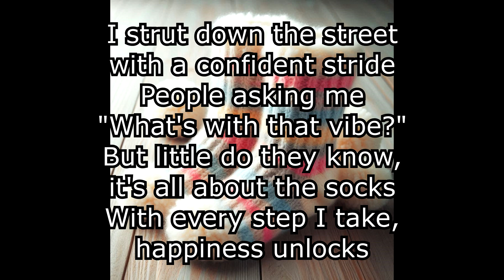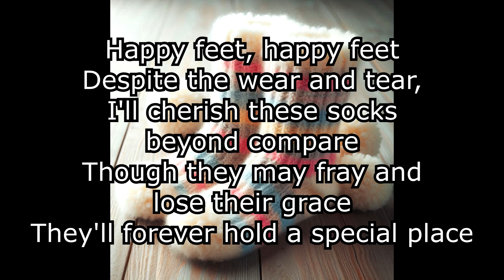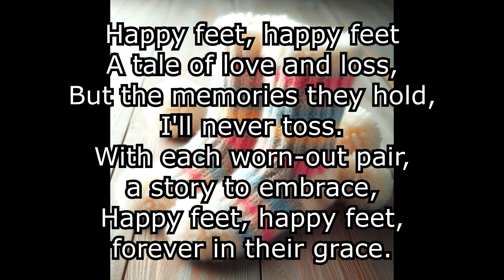[AI Music] Happy Feet